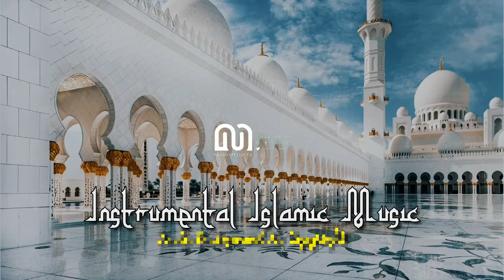#5 Instrumental Background Islamic Music | Ramadan Kareem, Eid al-Fitr and Eid al-Adha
ramadan kareem backsound audio,
eid al-fitr backsound audio,
eid al-adha backsound audio,
free background music download,
islamic heart touching background music,
islamic instrumental background music mp3 download,
islamic instrumental free background music download,
islamic music download,